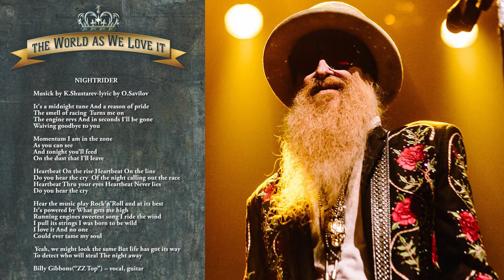"Nightrider" feat. Billy Gibbons